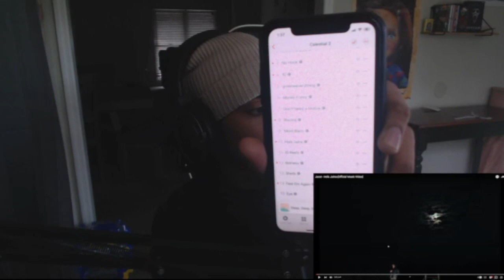FIRST TIME REACTING TO | JACE! - HOLA JANIA (OFFICIAL MUSIC VIDEO) | REACTION